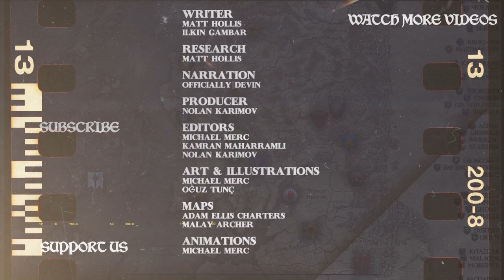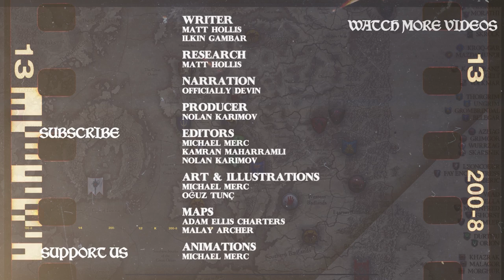How Sigmar United the Human Empire - Warhammer Fantasy Lore DOCUMENTARY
Wizards and Warriors Channel sci-fi animated documentary video series on the Warhammer Fantasy Battles Universe continues with the aftermath of the Battle of Astofen Bridge as we see how Sigmar of the Unberogens united the human empire before the battle of the Black Fire Pass.

Our other series:
Middle-Earth - youtu.be/cVHygcEZbjY?list=PL2Qq-rUSt7b1P4htSWJv3UUPP5E0HcquL
Witcher - youtu.be/VISScJAyl5s?list=PL2Qq-rUSt7b2M0MwLZF8oq-BuoavZOkzz